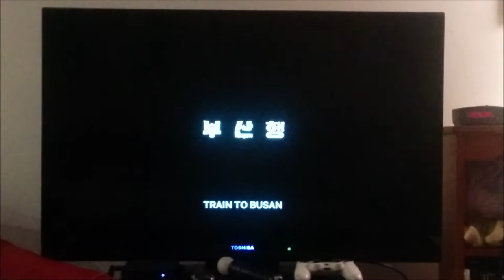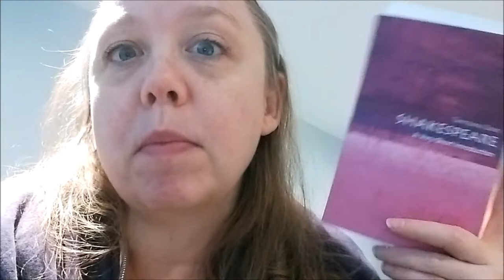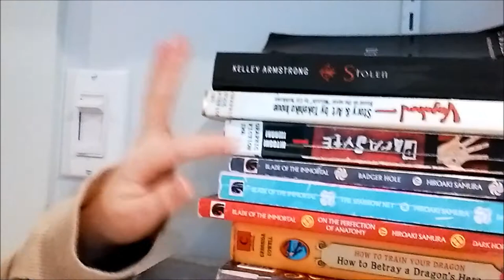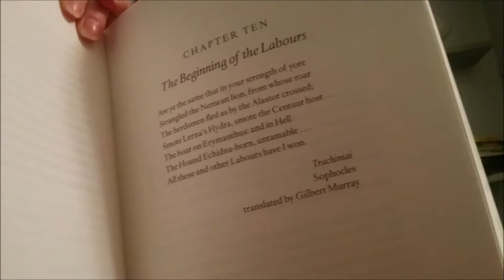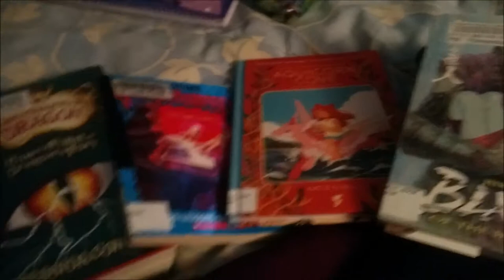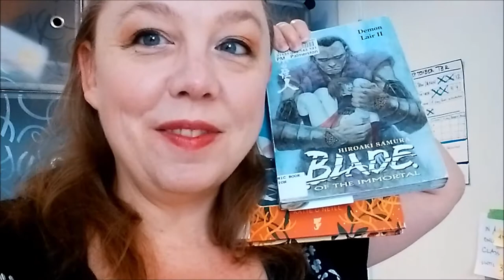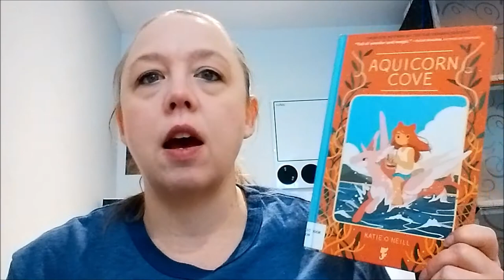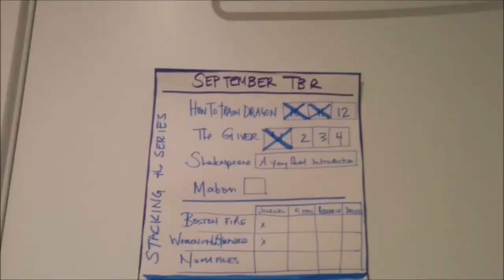September Reading Vlog #3 ~ Mid Month Slump, Stacking the Series, BooktubeSFF ~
We march on through the midpoint of the month and the final push to finish my library books.  I get a bad case of the grumpies so fair warning that they are in effect!  But progress is still made even if the eyes are wandering to other projects.  Time to hold fast!  More books are read, more knitting is done and lots of movies were watched. Enjoy!

Books/Book Series Mentioned:
How to Train Your Dragon series by Cressida Cowell
The Giver Quartet by Lois Lowry
Mabon: Rituals, Recipes & Lore for the Autumn Equinox by Diana Rajchel
Shakespeare: A Very Short Introduction by Germaine Greer
Women of the Otherworld Series by Kelley Armstrong
Alanna the First Adventure (Song of the Lioness #1) by Tamora Pierce
Tales of the Greek Heroes: Retold from the Ancient Authors by Roger Lancelyn Green | Introduced by Stephen Fry | Illustrated by Romy Blumel
Aquicorn Cove by Katie O'Neill
Accidental Series by Michelle Willingham
Blade of the Immortal by Hiroaki Samura
Piano Lessons Can Be Murder by R.L. Stine (Classic Goosebumps #13)
Saga by Brian K Vaughan (writer) and Fiona Staples (artist)
Vagabond | Art and Story by Inoue, Takehiko | English Adaptation by Yuji Oniki | Based on the novel "Musashi" by Eiji Yoshikawa
Parasyte by Hitoshi Iwaaki | Translator: Andrew Cunningham
File Under: 13 Suspicious Incidents Reports by Lemony Snicket (All the Wrong Questions #2.5)